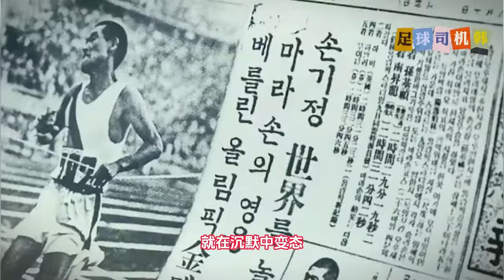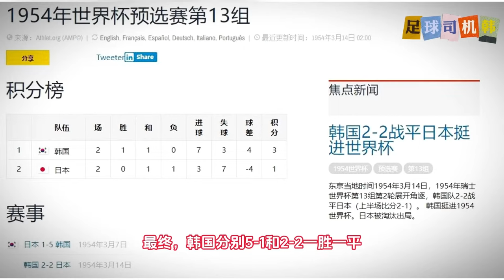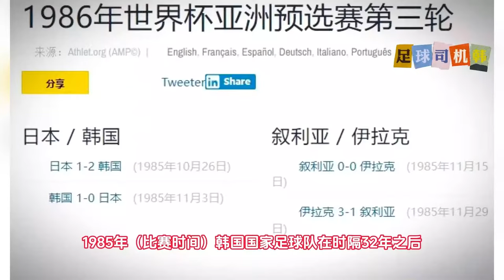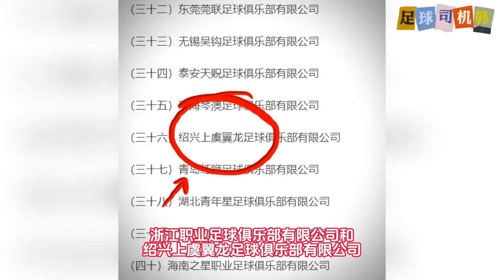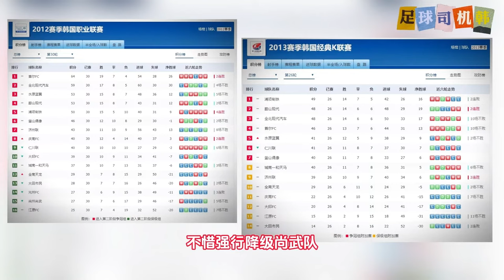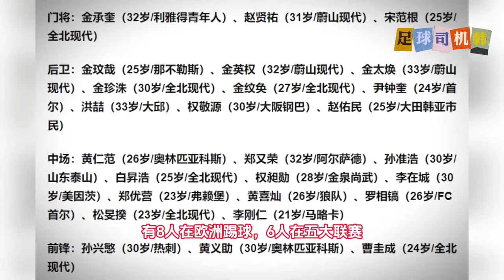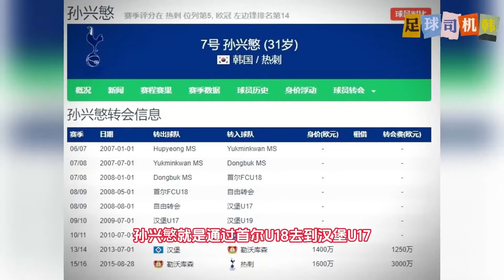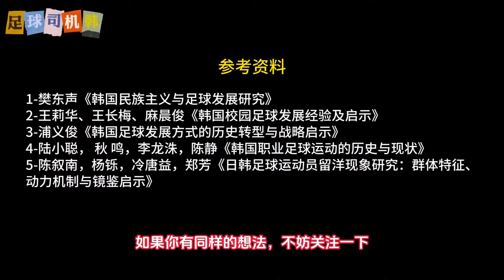探究韩国足球真相！他们为什么“脏”？他们为什么强？【足球司机韩】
说到韩国足球，你有什么印象？中国队的苦主？让 “恐韩症” 成了一个足球名词？亚洲之光？进入四强，创造亚洲足球最好成绩？足球之耻？那四强怎么来的，心里没点谱吗？那么，韩国足球究竟是个什么样子？我是足球历史区新人UP主足球司机韩。今天，我们聊聊韩国足球。